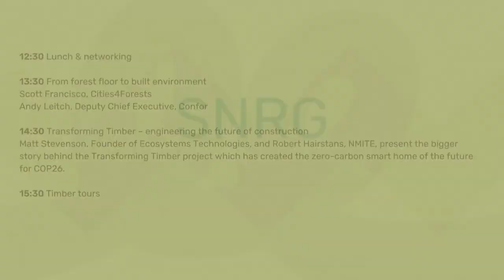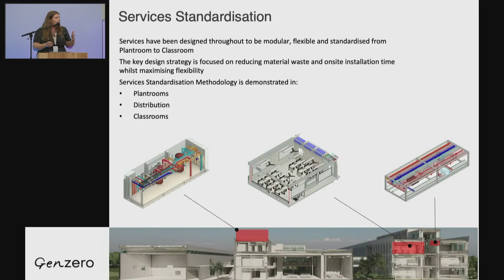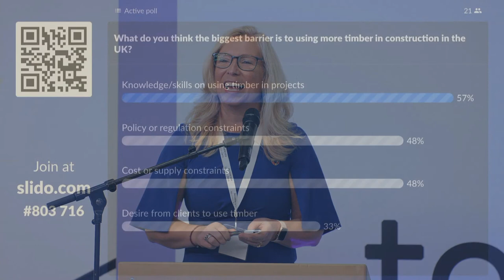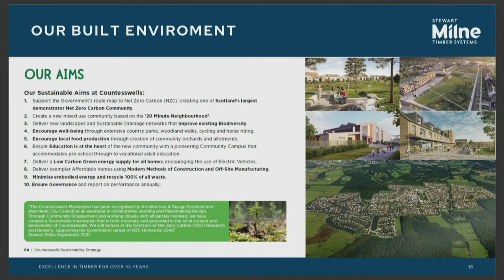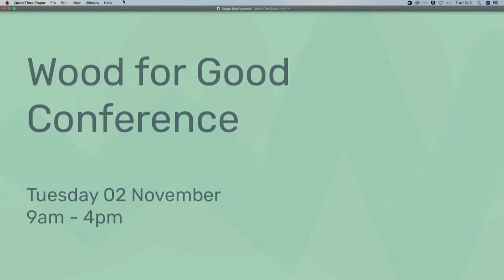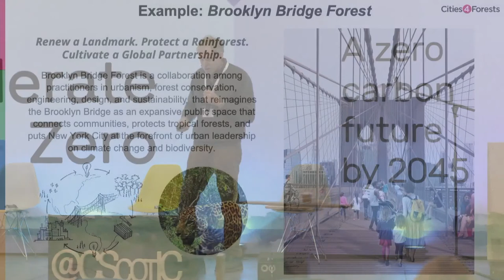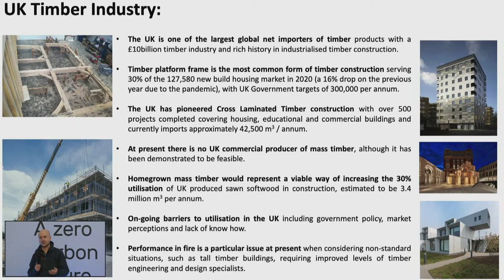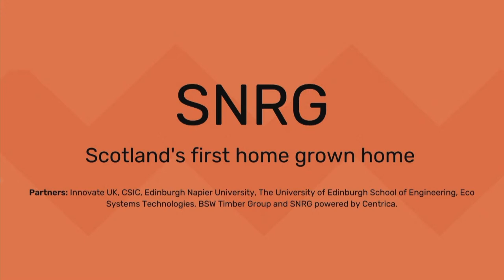Wood for Good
10:05 A future made from wood
Andrew Waugh, Founder of Waugh Thistleton Architects shares his experience of over 20 years constructing from timber and his vision for a future made from wood.

Linkedin – Construction Scotland Innovation Centre

10:30 Growing our zero carbon communities with timber
UK Department for Education presents GenZero - the next generation of net zero UK school designs.

Nick Bolton, Director of Developments, presents SNRG - Scotland's first homegrown mass timber home.

12:00 Mainstreaming timber in construction

Stewart Dalgarno, Director of Product Development, Stewart Milne Timber Systems.

In 2010 Stewart developed the UK’s first near zero carbon, Sigma® prototype home and the groups triple award winning Sigma II offsite building system. Stewart is the current Project Director for AIMCH. This is the UK flagship Housing Industrialisation Project, with £4m funding through the ISCF Transforming Construction Call.

1:30 From forest floor to built environment

Scott Francisco, Cities4Forests, is a designer, strategist, advisor and educator who assists organizations and governments as they envision new futures and co-design their infrastructure and culture systems. He has expertise in the fields of architecture and urbanism, systems thinking, organizational and community development, natural environments and sustainability.

and Andy Leitch, Deputy Chief Executive, Confor

2:30 Transforming Timber - engineering the future of construction

Matt Stevenson, Founder of Ecosystems Technologies, and Robert Hairstans, NMITE, present the bigger story behind the Transforming Timber project which has created the zero-carbon smart home of the future for COP26.